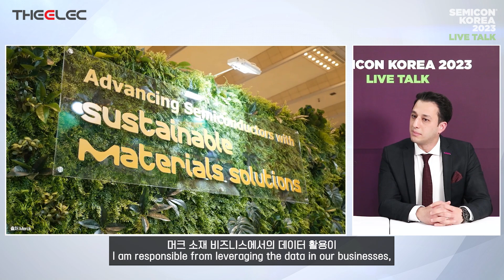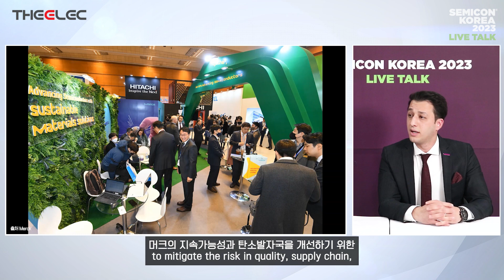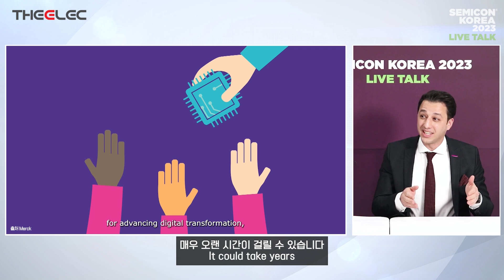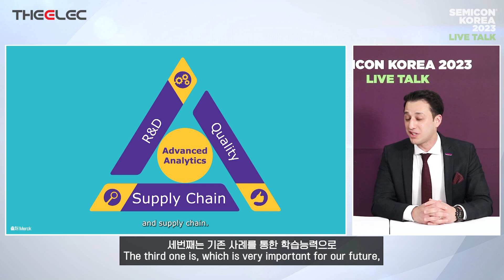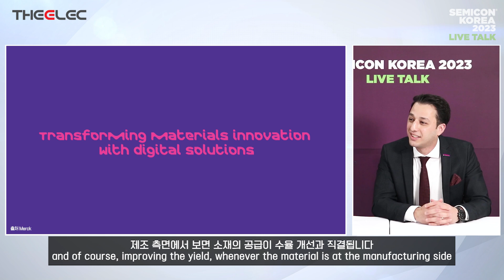소재 생산 품질 이탈 문제를 가장 빠른 시간에 잡는 머크의 빅데이터 활용 방법론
00:00 인트로
00:33 머크 쿠툽 쿠트 박사 소개와 세미콘 발표 내용에 관하여
01:42 머크의 디지털 솔루션 비즈니스 유닛 소개
06:18 머크의 data sharing 관련 정보
07:34 머크의 빅데이터 활용의 시작과 다른 기업과의 차별성
09:03 디지털 솔루션 비즈니스 유닛의 성과와 사례
12:04 디지털 솔루션 비즈니스 유닛의 시스템 구축이 어느정도로 되어있는지에 대해서
14:47 앞으로의 과제

진화한 스마트 팩토리 안전과 생산성을 모두 잡다
: 2023년 2월 28일(화) 13:30~16:20 와이일렉 웨비나 플랫폼 온라인 스트리밍

[행사 개요]
· 행사명 : 진화한 스마트 팩토리…안전과 생산성을 모두 잡다
· 주최 및 주관 : 디일렉 / YELEC
· 장소 : 와이일렉 웨비나 플랫폼 (온라인 스트리밍)
· 참가비용 : 무료

[행사 안내]
· 참석자분들은 오후 13:00시부터 사전 입장 가능합니다.
· 발표자료는 공개 허락한 연사에 한하여 파일본 형태로 제공합니다.

[세션 소개]
· 반도체 생산공장 완전 자동화한 스마트팩토리 성공사례 (SK하이닉스)
· 안전한 배터리 장비 제작 및 공장 평가를 위한 글로벌 가이드라인 (필츠코리아)
· 스마트팩토리를 위한 모션 제어기의 방향 (모벤시스)
· 제조산업에서의 Digital Twin 솔루션 (한국지멘스)
· LMS: 배터리 생산성 향상을 위한 순환 물류 시스템 (보쉬렉스로스코리아)
· Battery In The Cloud 배터리 제조부터 유지 관리를 위한 시스템 (로버트보쉬코리아)
· 초일류 제조 경쟁력, 고도의 기술이 뒷받침하는 제조 (한국마이크로전자패키징 연구조합)

[문의사항]
· 행사와 관련된 문의사항은 아래 담당자에게 연락주시길 바랍니다.